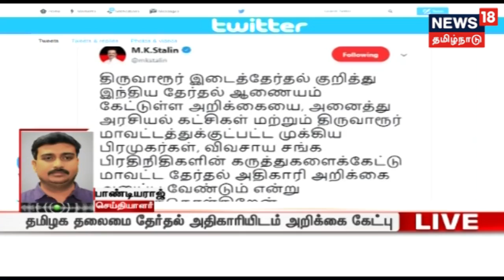M.K.Stalin: " Election Officer Should Discuss With All Parties To Make Report "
திருவாரூர் இடைத்தேர்தல் நடத்துவது குறித்து அனைத்து அரசியல் கட்சிகளுடன் ஆலோசனை நடத்தி மாவட்ட தேர்தல் அதிகாரி அறிக்கை சமர்ப்பிக்கவேண்டும் என திமுக தலைவர் ஸ்டாலின் தெரிவித்துள்ளார் - - இது குறித்த கூடுதல் தகவல்களை தருகிறது நியூஸ் 18 தமிழ்நாடு